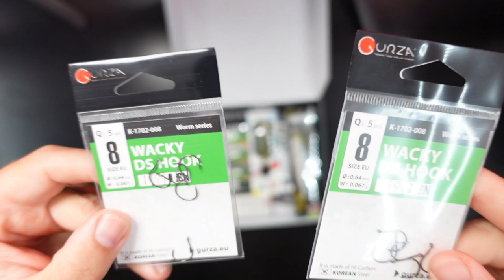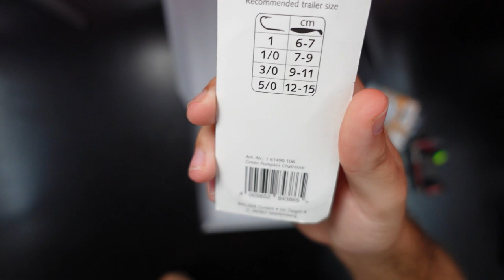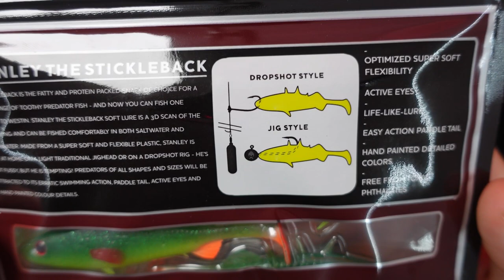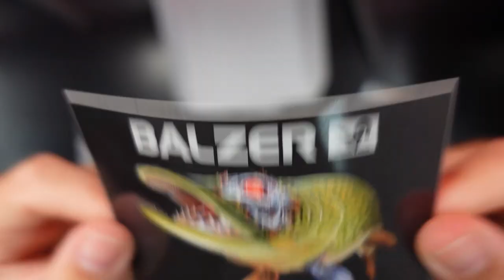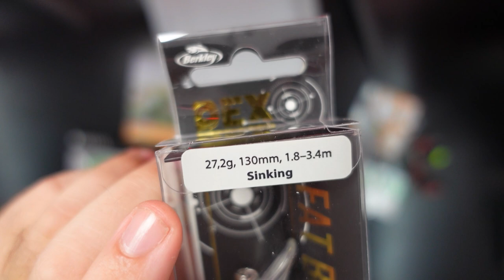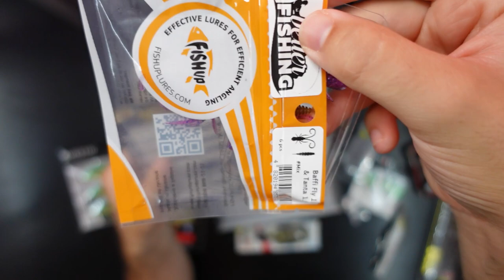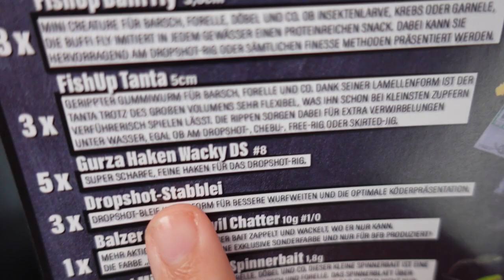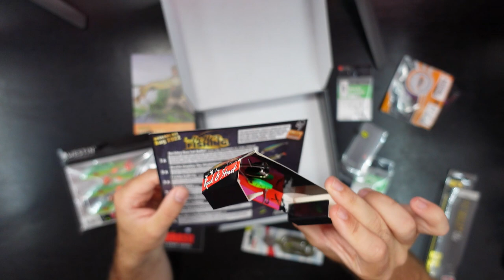Better Fishing Box Unboxing Ausgabe Nr. 21 August 2022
Moingiorno,

in diesem Video stelle ich die 21. Ausgabe der Better Fishing Box von Joshi, Maxi, Viktor und David vor. Vielleicht hilft das Video bei der Kaufentscheidung. Ich bin dabei unvoreingenommen, neutral und werde dafür nicht bezahlt oder Sonstiges.

Mein verwendetes Zubehör für meine Videos:
Kameras=
- Sony ZV-1
- Iphone 13 Pro
- GoPro 7 Hero Black
Mirkofon= Rode
Videobearbeitung=
Apple MacBook Pro M1

Viel Spaß und eine stramme Schnur!

 @Angeln Maximal
 @Catch & React

-Ich deklariere dieses Video als unbezahlte Werbung wegen Markennennung-